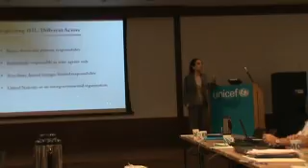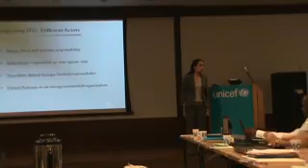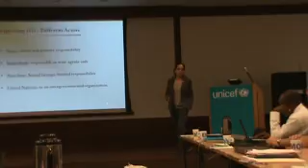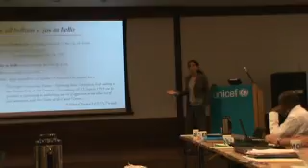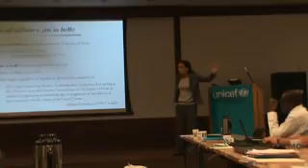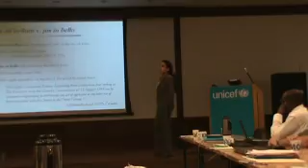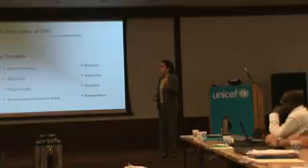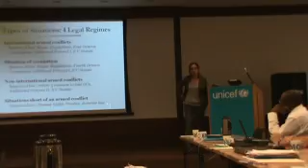SA Workshop 4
IHL